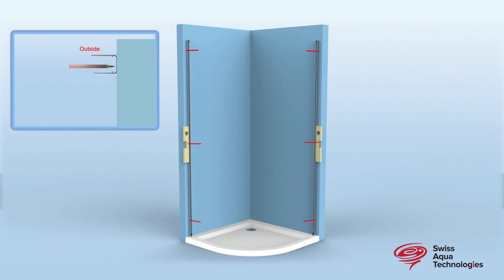Montážní návod - SIKOTEXS